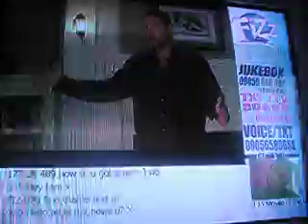Dell commercial in the UK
Funniest commercial I've ever seen, no doubt...THE TIMING IS SOOOO OFFFF, but hopefully you know which commercial I'm talking about. The one with the dog?